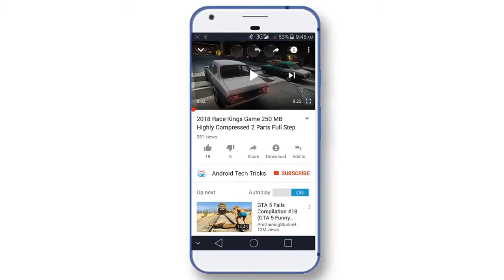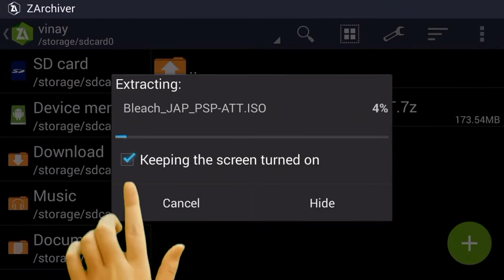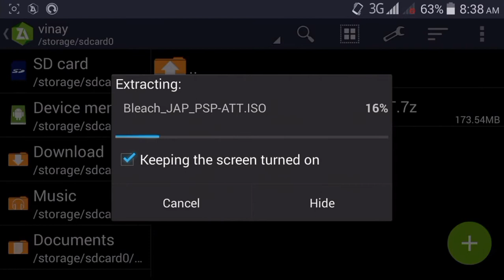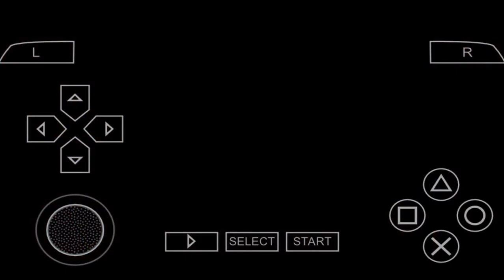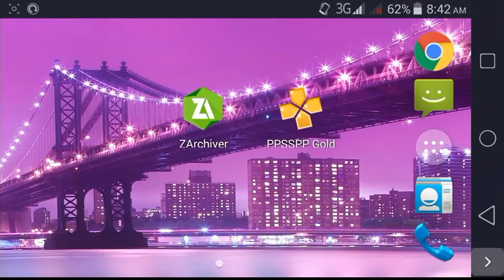170 MB Bleach Heat Of Soul PSP Game Highly Com pressed Full Step Hindi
170 MB Bleach Heat Of Soul PSP Game Highly Com pressed Full Step Hindi !

Video Intro Credit :- Original Creator : Sandpit Productionz

Music Provided and credit :- UNX Youtube Channel

Music Provided UNX

Dear Game Developer if you want me to remove the video, just send me email at . I will remove the video ASAP.